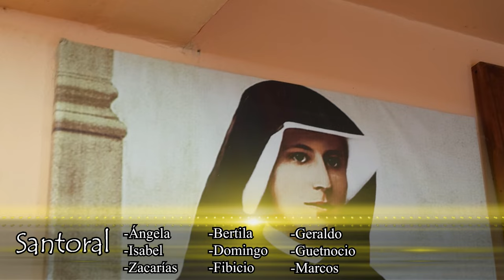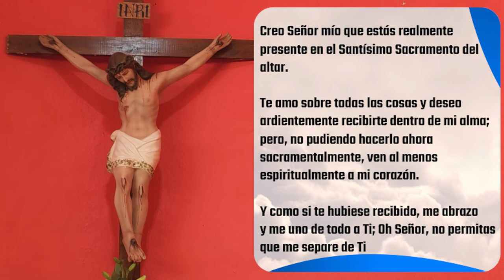✅ MISA DE HOY domingo 5 de Noviembre 2023 - Padre Arturo Cornejo